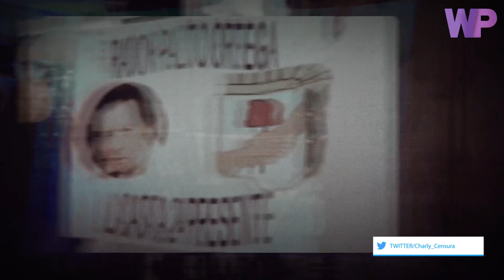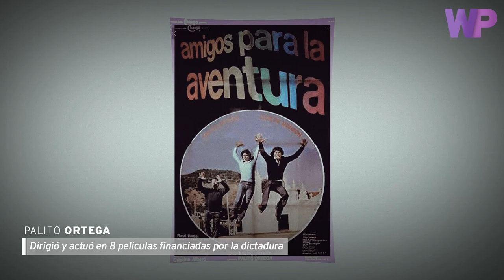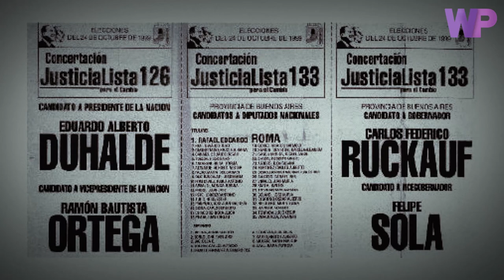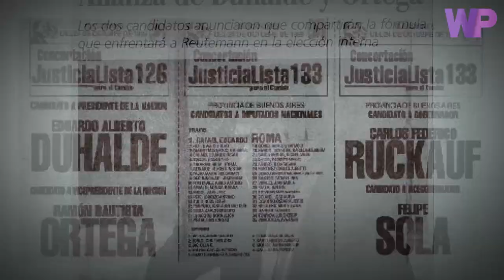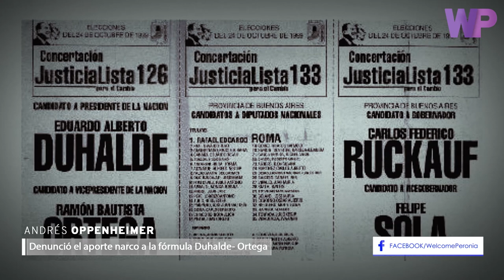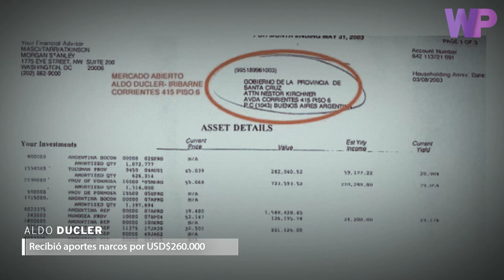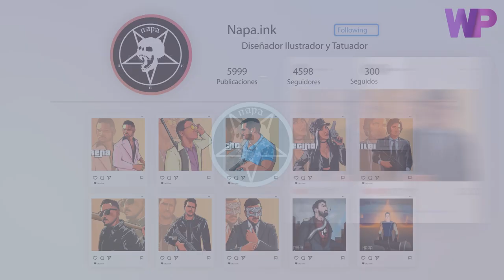UNA ESTAFA MILLONARIA I Palito Ortega y Evangelina Salazar (Corrupción en la Fundación Esperanza)